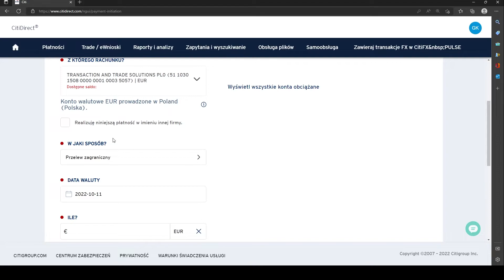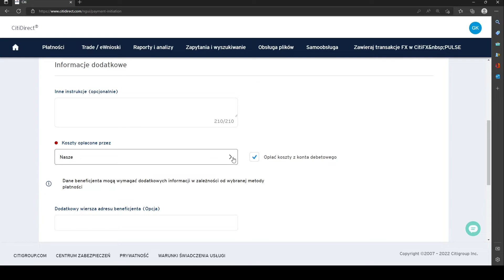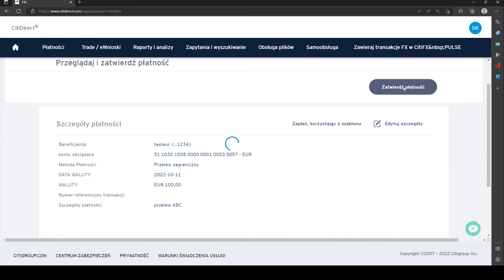Wprowadzanie przelewu zagranicznego - CitiDirect Nowa Generacja